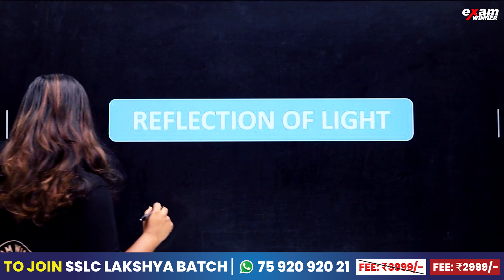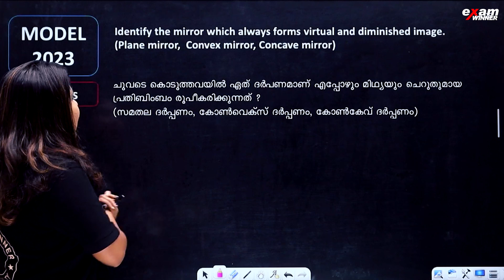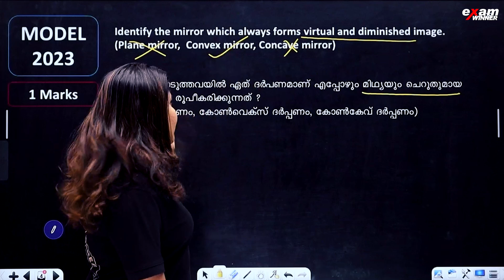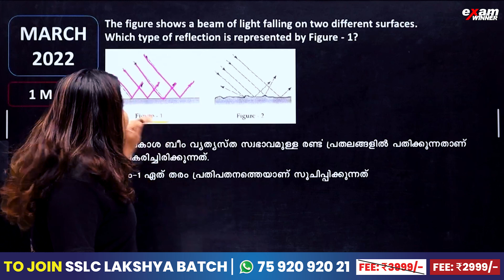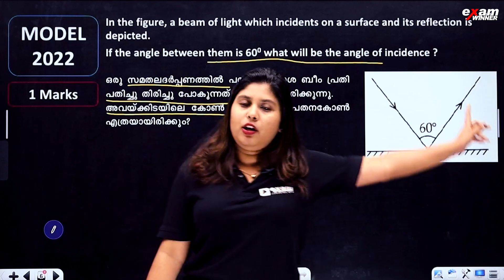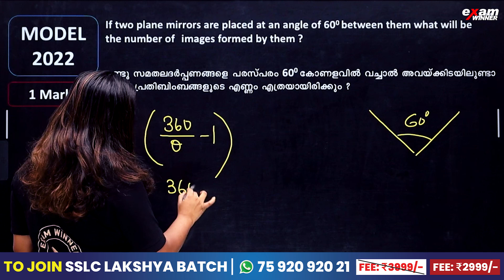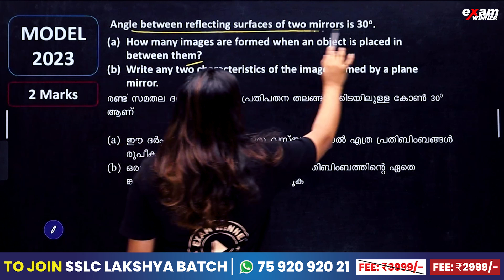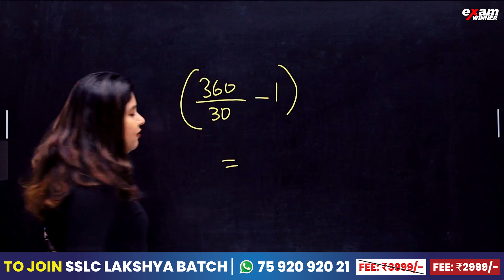SSLC Physics | Reflection of Light/പ്രകാശത്തിന്റെ പ്രതിപതനം | 8 Mark ഉറപ്പ് | Exam Winner